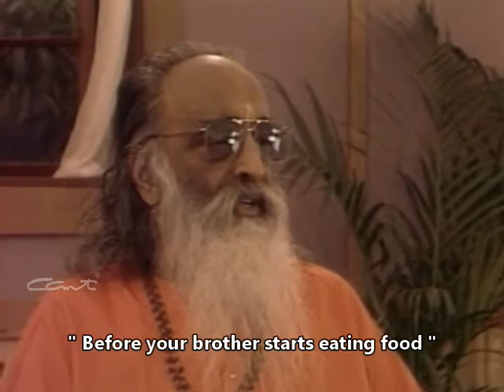160 - The Ulcer - Ch7v11